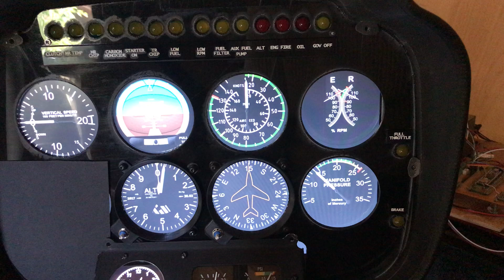Robinson R44 simulator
Robinson helicopter simulator

Using actual hardware provides unique challenges, Choosing suitable sensors to obtain a satisfactory response is critical to ensure the simulator will be useful and fit for purpose.

First test of throttle chop - responds as expected.